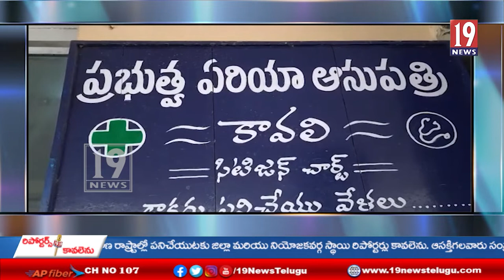కావలి పట్టణంలోని ముసునూరు గ్రామంలో వ్యక్తి దారుణ హత్య-నెల్లూరు జిల్లా